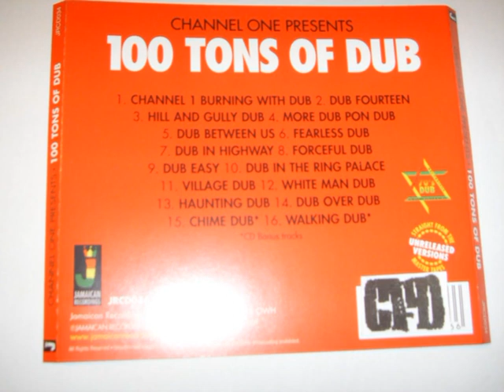Soul Syndicate and Niney the Observerb - Chime Dub